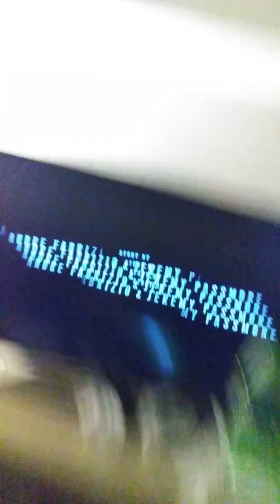We are in California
Severin tiero